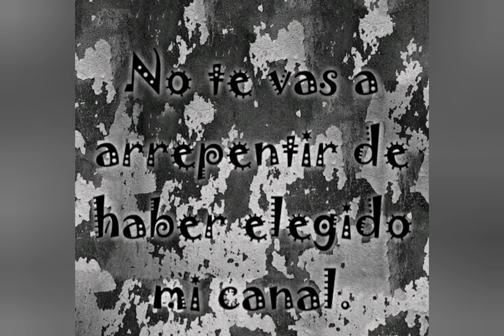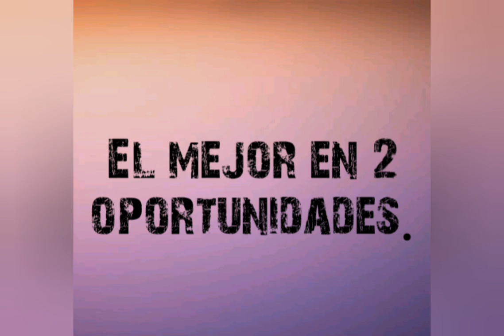El gol que dejo en silencio a todo un país 🔥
En este video verás el mejor gol de José Luis Chilavert.
Además es un vídeo especial porque ya somos más de 100 suscriptores 🤗🤗🤗
Muchas gracias cracks.